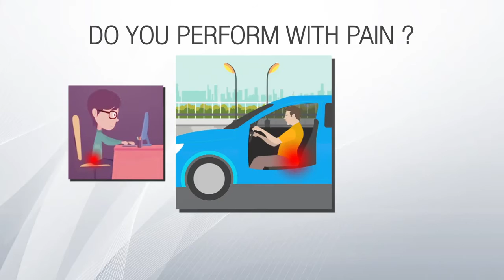A Video Explaining about Vissco Pro Belt to Relieve from Back Pain | Product Advertising Videos